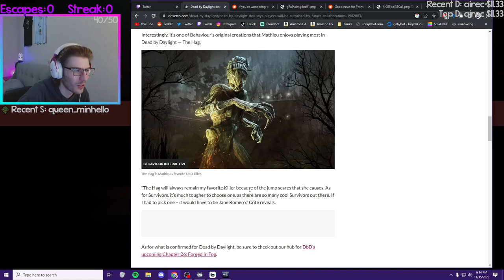Mathieu Côté Reveals His Favorite Killer and Survivor in DBD